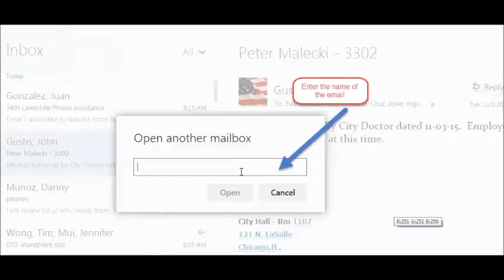open another email